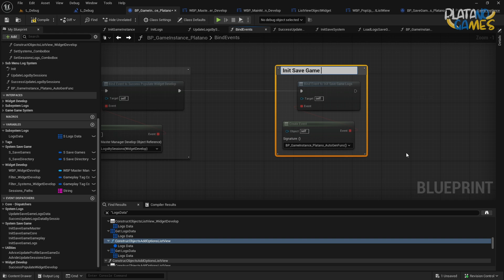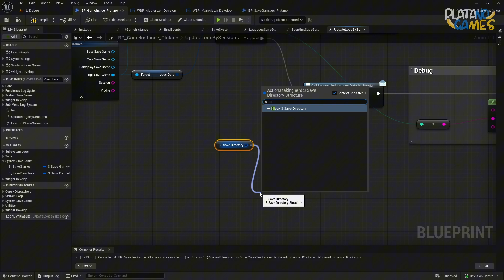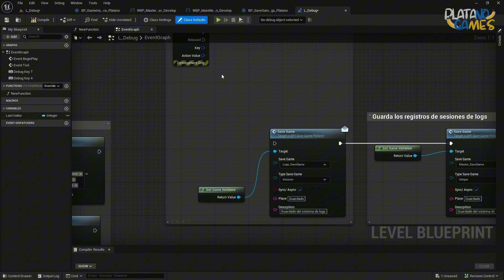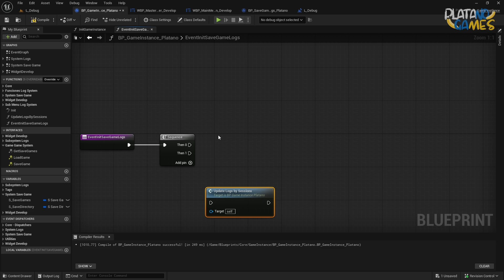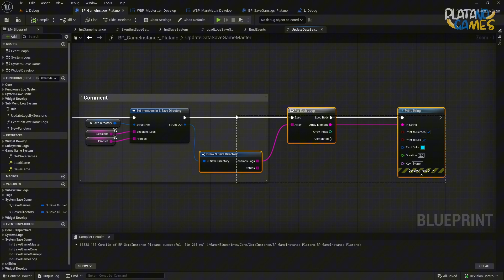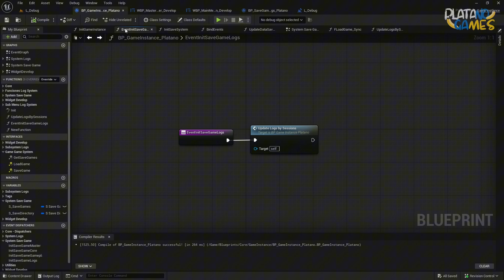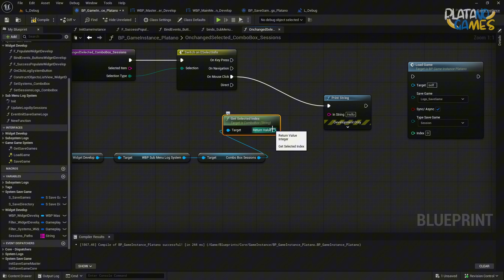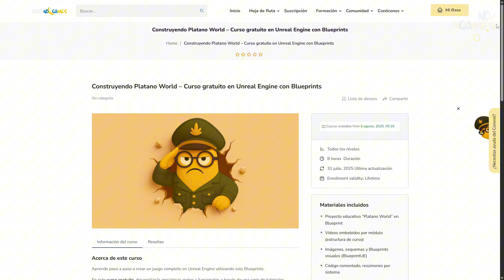🖼️ #08 – Widget Developer Fase final Parte 3/6 - Vertical Sllice Platano World - Unreal Engine 5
En esta fase final del curso Widget Developer en Unreal Engine 5 completamos la construcción de nuestro sistema de logs.
Aprenderás a implementar un panel de registros totalmente funcional con carga y guardado en SaveGame, filtros dinámicos, refresco optimizado, visualización limpia y detalles extendidos con pop-ups.

Con esta lección cerramos el bloque de interfaces dinámicas con ListView y dejamos todo preparado para los siguientes módulos, donde abordaremos el subsistema de audio, la gestión del GameFlow y la carga progresiva de shaders.

🔹 Este curso es 100% gratuito y puedes acceder a él completo registrándote en nuestra academia: